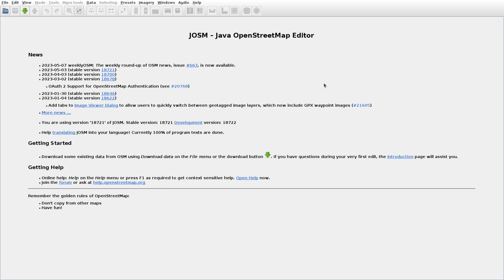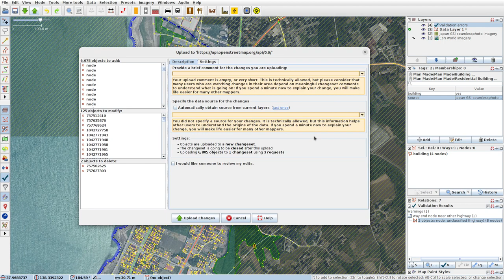JOSMrec1510 2023 05 11